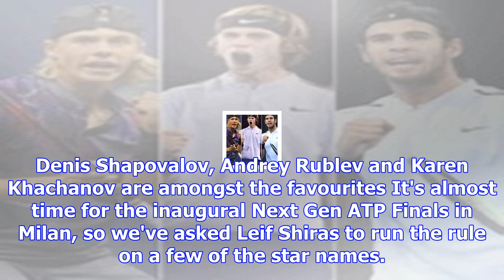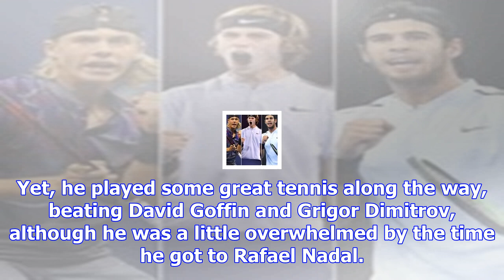Leif shiras talks us through his favourites for the next gen atp finals in milan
Denis Shapovalov, Andrey Rublev and Karen Khachanov are amongst the favourites It's almost time for ...